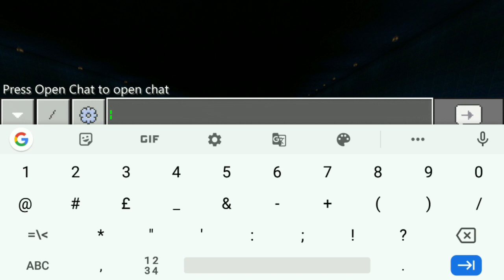The most loyal mob fights the monsters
Iron Golem Vs Monsters

Minecraft PE